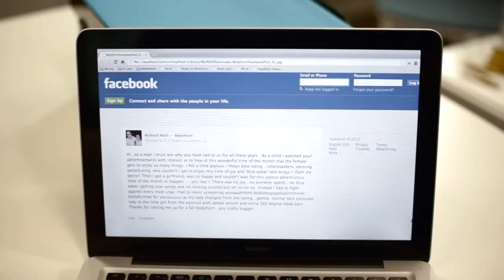Phoenix James in Bodyform Responds: The Truth - Commercial